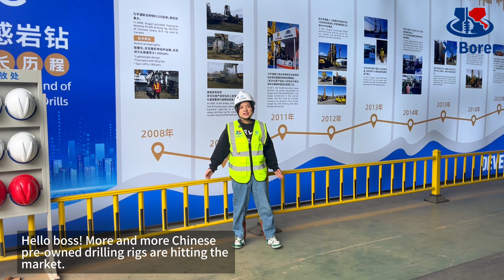More and more Chinese pre-owned drilling rigs are hitting the market.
Are you in search of a reliable source? We are a professional drilling rig manufacturer with over 20 years of experience, specializing in high-end markets such as the USA, Australia, and New Zealand. With our strict quality control, don’t hesitate to reach out for a discussion!